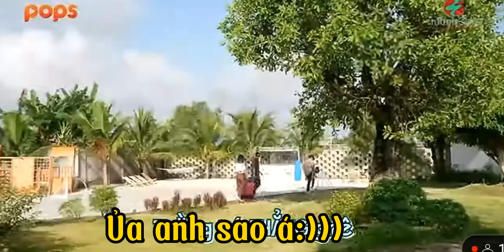Một bầu trời thính